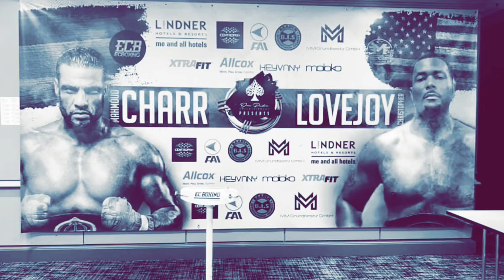CHRISTHOPER LOVEJOY VS MANUEL CHARR WEIGHT-IN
WBA Federasyonunda final eleme karşılaşmasından bir önceki maç niteliği taşıyan CharrLovejoy karşılaşmasının tartısı bugün Köln de yapıldı aynı gecede EC Boxing diğer ağırsikletleri Hammer ve Faust da ringe olurken tek temsilcimiz bu gecede Volkan Gökçek olacak.

Fight Card
Mohammed Bekdash vs Mindia Nozadze
Volkan Gökcek vs Gkouram Mirzaev
Christian Hammer vs Patryk Kowoll
Viktor Vykhryst vs Jacek Krzysztof Piatek
Mahmoud Charr vs Christopher LovejoY